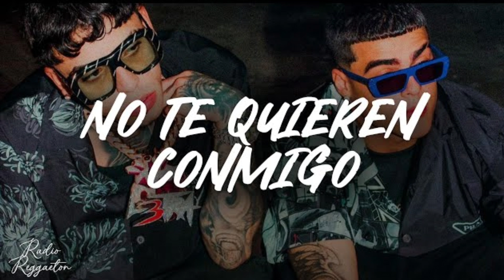NO TE QUIEREN CONMIGO - LUAR LA L - LUNAY - ANUEL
En este video os hago escuchar la canción de no me quieren contigo y espero que os guste y por último si te gusta mi contenido no dudes en suscribirte y darle apoyo a el video 👍♥️